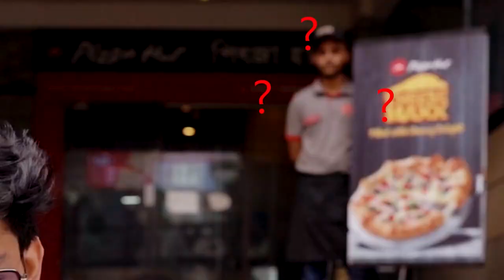We tried best Texas style steak in Bangladesh!